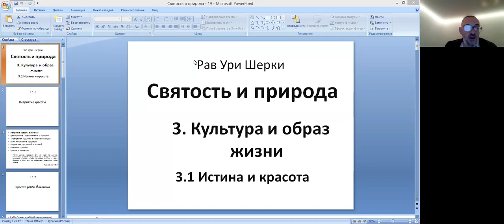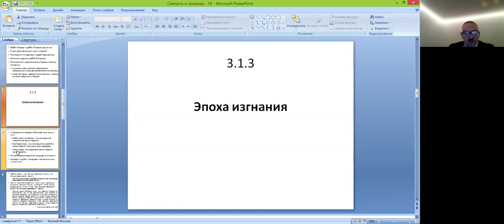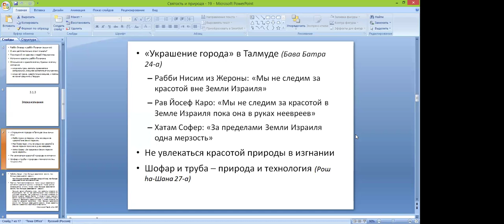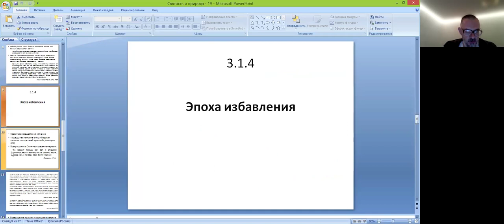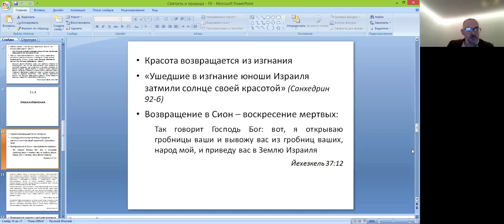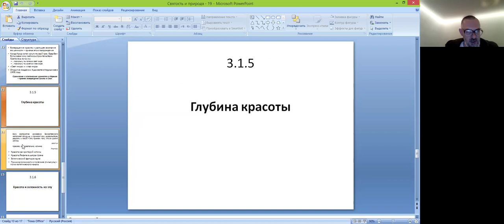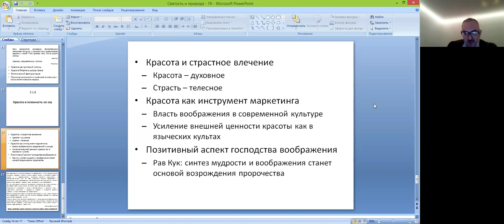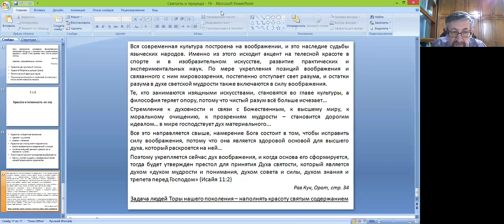«Истина и красота», 19-е занятие курса «Святость и природа» рав Ури Шерки»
Отрывок из книги, который будет обсуждаться на занятии -